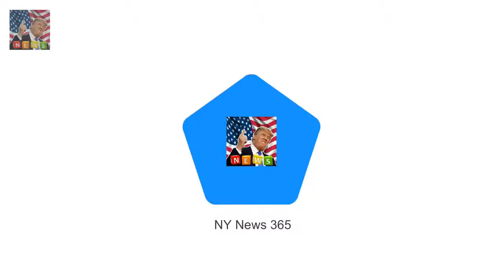But Jamie Dornan 35 looked every inch Jamie Dornan grabs an ice cream with daughter Dulcie in LA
He is known for keeping his personal life under wraps letting his professional projects take centre stage instead
But Jamie Dornan 35 looked every inch the caring father in Los Angeles as he stepped out with his eldest daughter Dulcie for ice cream on Saturday

Sophie Monk returns to Australia after splitting from Stu Laundy  She called it quits on her real:
Make-up free Lily-Rose Depp prepares to leave Los Angeles  She is often travelling to and fro bet:
And Kate Wright showed off the  Busty Kate Wright flaunts her stunning curves in skintight outfit :